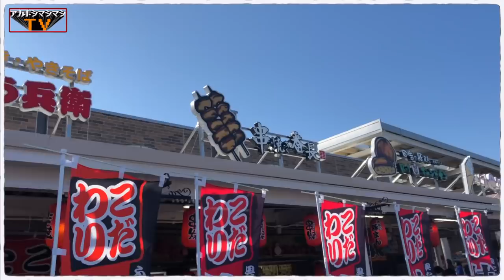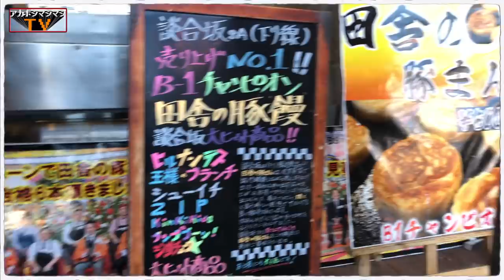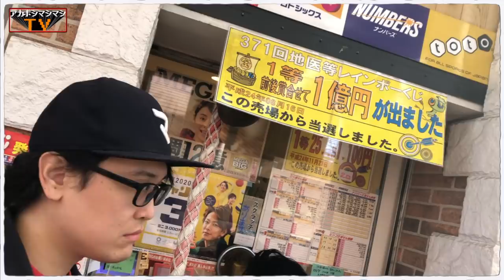山梨の二郎系を攻める前に談合坂SA楽し過ぎる件【EXPASA談合坂SA下り】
※ちょいちょい特別に許可を得て撮影しております。

📮住所📮
山梨県上野原市大野窪７１０

⏰営業時間⏰
２４時間

🛌定休日🛌
無休

🅿️駐車場🅿️
無数

〜BGMの出典〜
オープニング
『8-bit Title』